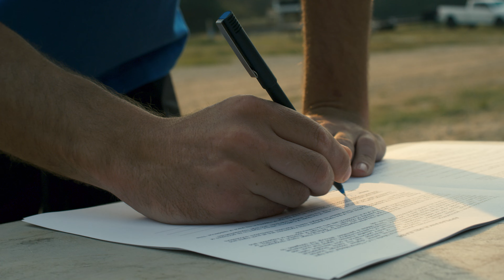RJ Anderson's Miracle Mile l Behind the Scenes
A behind the scenes perspective of RJ Anderson's latest project, Miracle Mile. Watch as RJ and the Tempt Media crew put together the ultimate straight Rhythm Course and push his @Polaris_RZR  Pro Xp to the Max. The motocross inspired course was specifically designed by long time supercross track builder "Richstagram" to show just what a SXS is capable of.

Video - Tempt Media
Photo : @DanielSchenkelberg